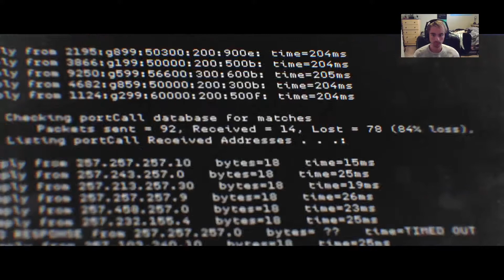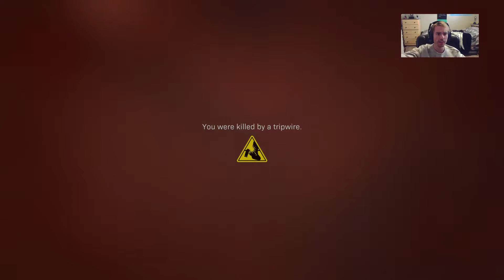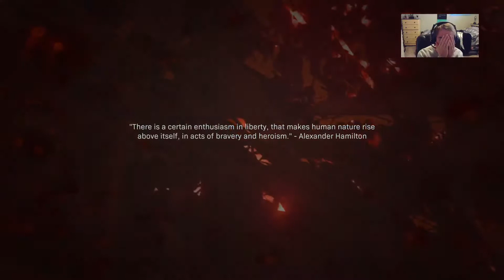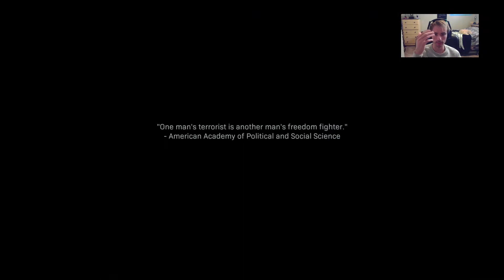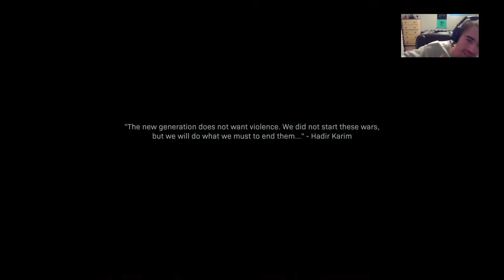THIS IS INTENSE | Modern Warfare: Campaign (Part 2)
Wow so far this campaign is INCREDIBLE! Join verticalroostr on the second episode of the campaign playthrough on modern warfare.

Welcome to VerticalRoostr!

Thanks for checking out VerticalRoostr enjoy the video!